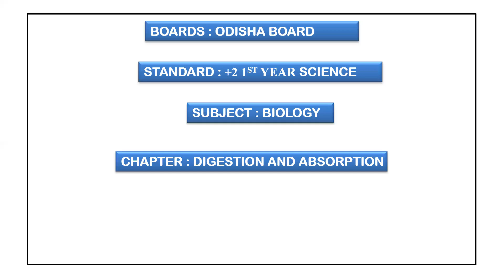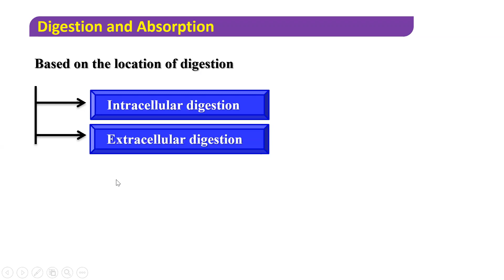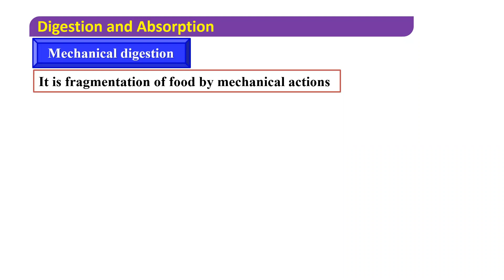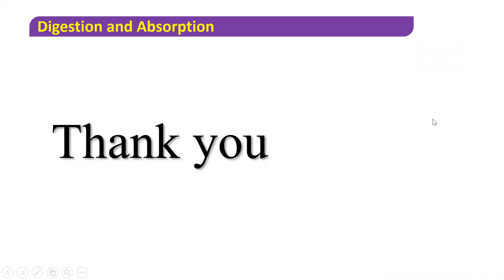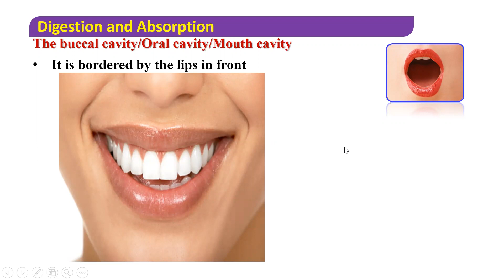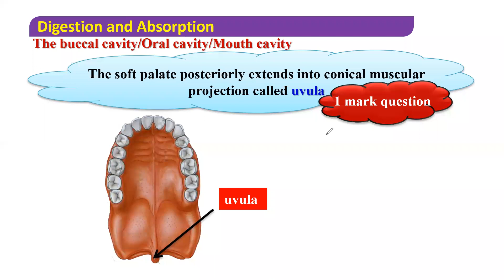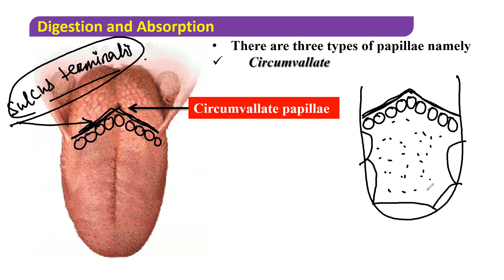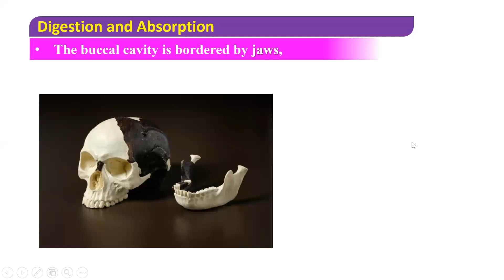Digestion Class 1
XI BIOLOGY - DIGESTION AND ABSORPTION
Topic 1 - What is digestion